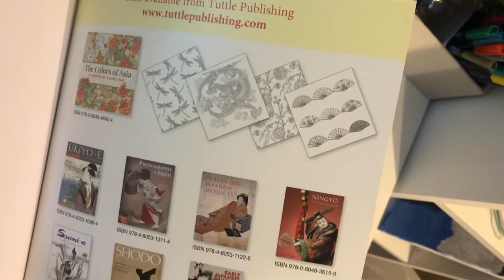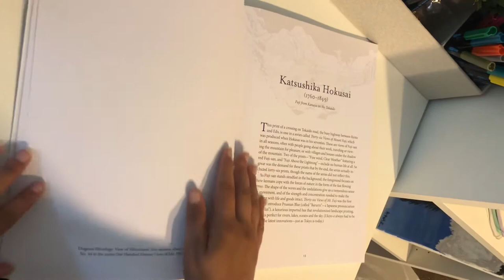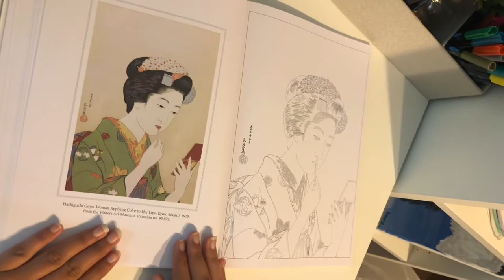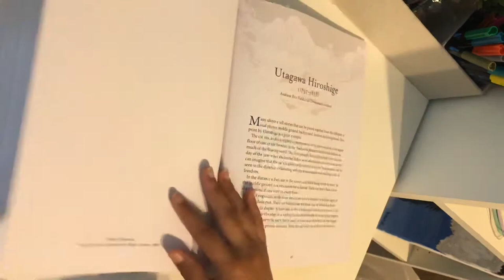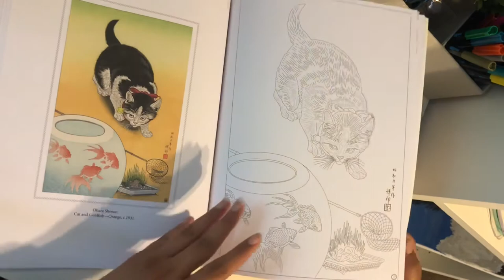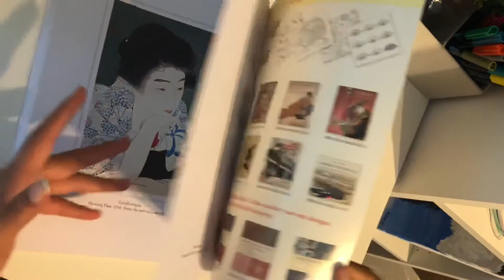Floating World flip through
Hi everyone I hope you all are having an amazing day.

I am doing a flip through of this amazing book called Floating World it’s a Japanese prints by Andrew Vigar. It’s with the brand Tuttle. This book is one sided with great quality paper you can most definitely use water media’s or any media that suits you best. In this special book there is the actual print of the art on the left side and on the right side has the drawing. You can color the same as the guide or you can color your own colors it’s up to you. I hope you enjoy his flip through.

Thank you all for stopping by until next time happy colorings:)